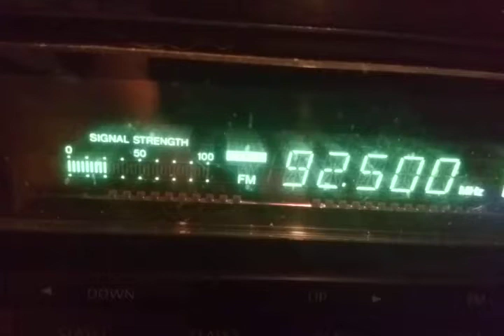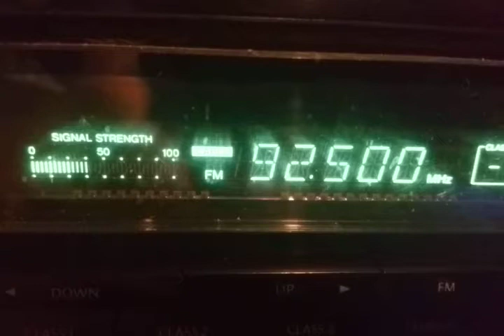Fm dx unstable Tropo to tupijnita